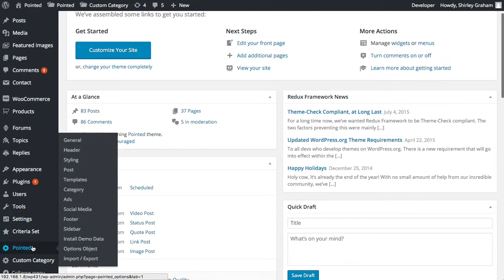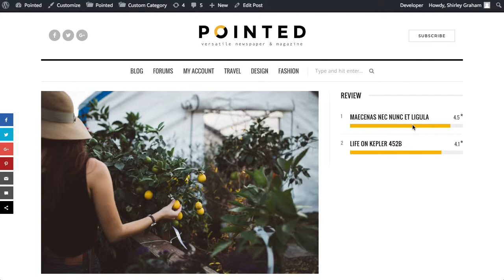Pointed - Post / Page Sidebar